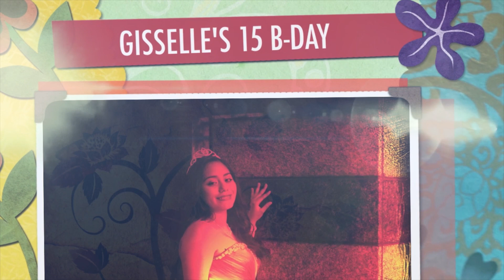Quinceanera Gisselle 15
GAOA Photography & Design

Editamos Videos Para Eventos, Cumpleaños de Quinceañera o Bodas

WE edit videos for your events, birthdays, Quinceañera or weddings